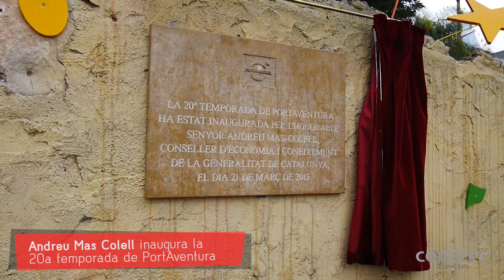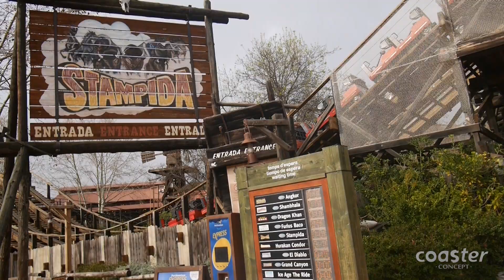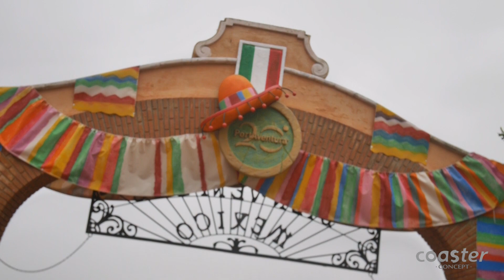PortAventura 2015: Novedades 20 Aniversario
Este año Port Aventura celebra su 20 Aniversario, y para ello viste su parque de celebración, con decoración festiva por todas partes y nuevos espectáculos.

Descubre la nueva atracción 4D de PortAventura: ICE AGE 4D, The Ride, que está en el area de polinesia, dónde una porción de la misma ha sido congelada!

Además esta temporada también contará con el Circo del Sol en el resort, con el nuevo espectáculo Amaluna durante la temporada alta, este verano.

Y si además te encantan juegos como "RollerCoaster Tycoon" y  otros simuladores, nos podrás encontrar en...